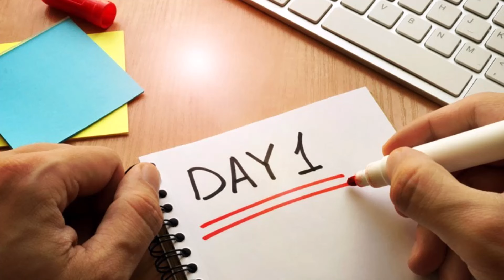▶️ QUÉ SIGNIFICA SOÑAR ESTAR EMBARAZADA Y DAR A LUZ 2024 ✅ SIGNIFICADO ESTAR EMBARAZA Y DAR A LUZ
Si has soñado con estar embarazada y dar a luz significa:
Renacimiento y nuevos comienzos: Soñar con estar embarazada y dar a luz puede simbolizar un período de renacimiento y nuevos comienzos en tu vida. El embarazo representa el proceso de gestación y preparación para una nueva vida, mientras que el parto marca el momento de dar a luz y traer algo nuevo al mundo. Este sueño puede indicar que estás experimentando un período de cambio y transformación en el que estás listo para dejar atrás el pasado y comenzar de nuevo.

Creatividad y desarrollo personal: El embarazo y el parto en los sueños también pueden estar relacionados con la creatividad y el desarrollo personal. El proceso de gestación y dar a luz a un bebé puede ser visto como una metáfora del proceso creativo, en el que ideas, proyectos o aspectos de la propia personalidad están en proceso de gestación y listos para emerger. Este sueño puede señalar un momento de gran inspiración y potencial creativo en tu vida.

Manifestación de deseos y aspiraciones: Soñar con estar embarazada y dar a luz puede representar la manifestación de deseos y aspiraciones que tienes en la vida. Puede ser que estés esperando con ansias el logro de ciertos objetivos o la realización de ciertos sueños, y este sueño refleja tu deseo de ver esos deseos cumplidos. El parto en el sueño puede ser interpretado como el momento en que esos deseos finalmente se hacen realidad.

Crecimiento emocional y madurez: El embarazo y el parto en los sueños también pueden ser símbolos de crecimiento emocional y madurez. El proceso de llevar a término un embarazo y dar a luz a un bebé requiere paciencia, dedicación y responsabilidad, y este sueño puede indicar que estás madurando emocionalmente y enfrentando nuevas responsabilidades en tu vida. Puede ser un llamado a asumir un papel más activo y comprometido en tus relaciones y responsabilidades personales.

Preocupaciones y ansiedades sobre la maternidad o la paternidad: Por último, soñar con estar embarazada y dar a luz también puede reflejar preocupaciones y ansiedades relacionadas con la maternidad o la paternidad. Puede ser que estés contemplando la idea de tener hijos en el futuro o que te enfrentes a desafíos o responsabilidades asociadas con la crianza de hijos. Este sueño puede ser una forma de procesar y enfrentar tus sentimientos sobre este tema en particular.